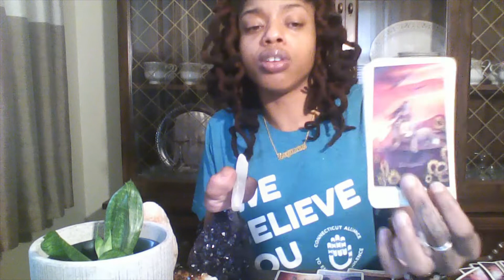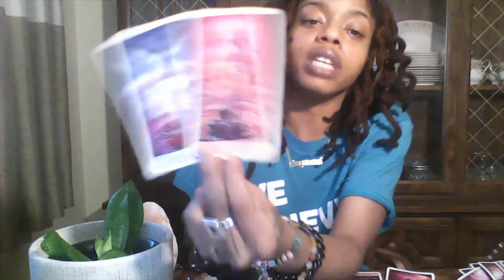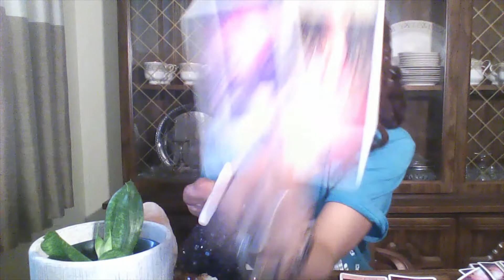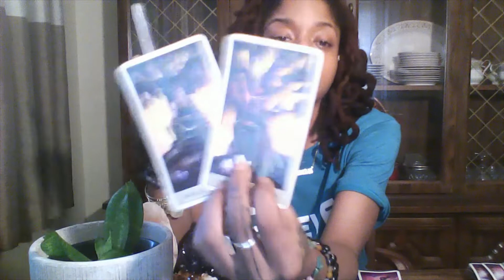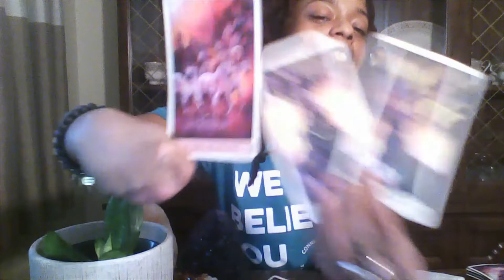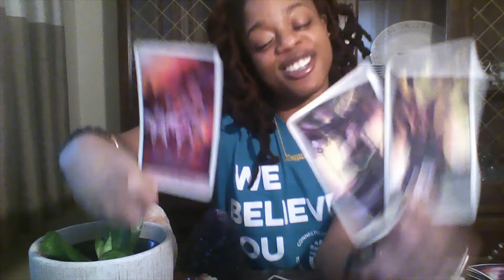WHO LEAVING WHO? ENERGY READING